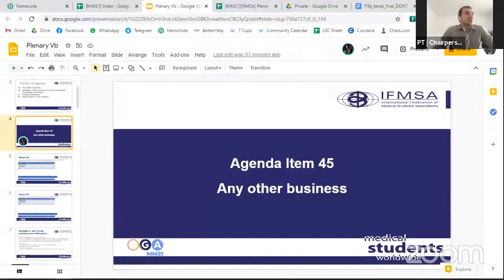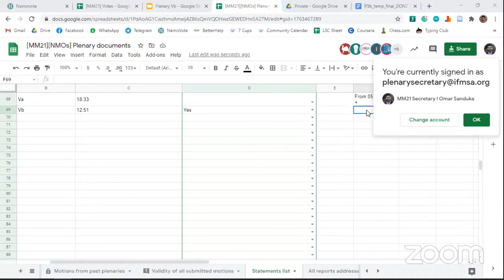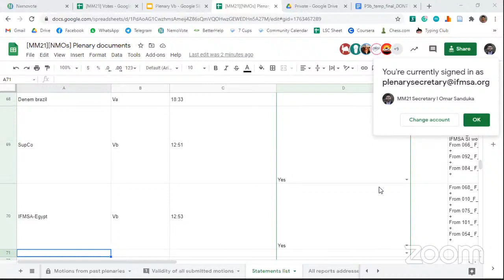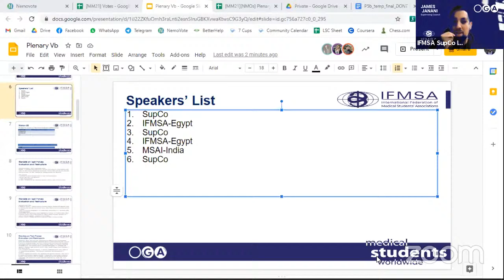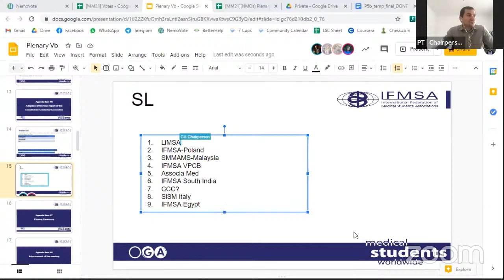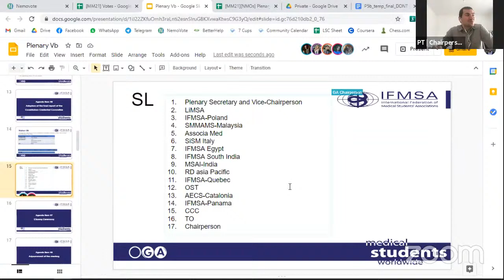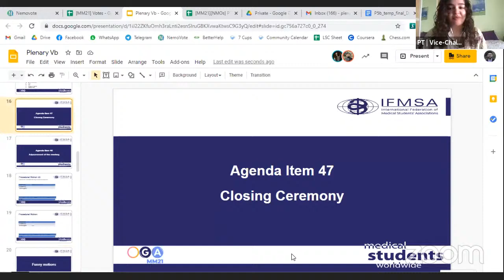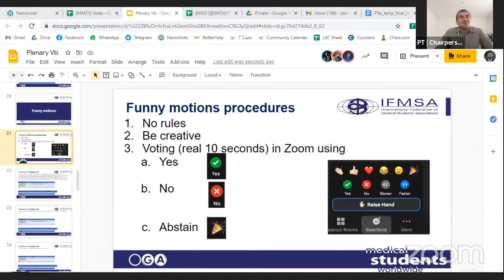OGA March Meeting 2021 | Plenary Vb and Closing Ceremony